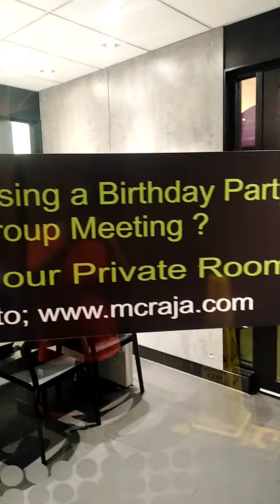香港半山區兒童帶你窮遊紐西蘭麥記